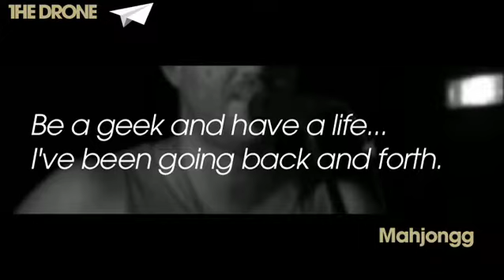Mahjongg Interview I 2009 I Le Drone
Interview by Clément Mathon.